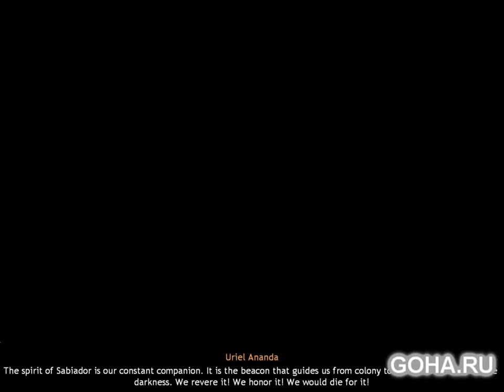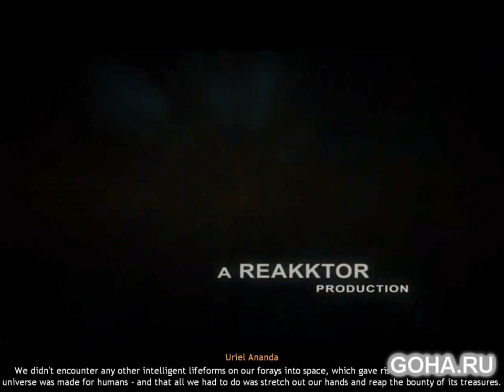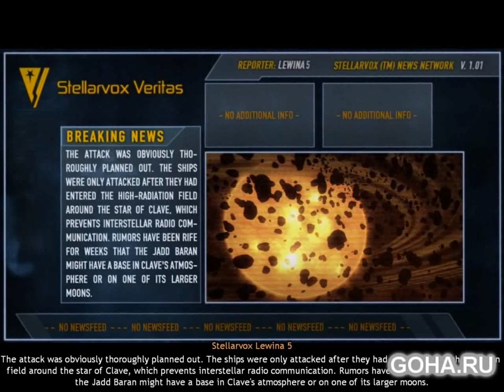Black Prophecy OBT livegameplay